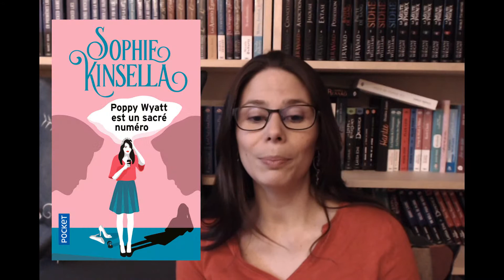Bilan lecture février 2019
Et voilà le 2ème mois de l'année est terminé avec plein de coup de coeur qui ont déjà été chroniqué ou qui vont l'être.

Les bibliothèques du Chablais lancent pour la deuxième année consécutive un concours de vidéos de booktubing.

Le principe est très simple: filmez-vous et parlez-nous d'un de vos livres "coup de coeur" (un roman, une BD, un manga, etc.) dans un temps maximum de 2 minutes.

Envoyez-leur votre vidéo via la page facebook de la Médiathèque de Monthey (en message privé de préférence).

Un jury élira les meilleures vidéos des catégories suivantes:
- enfant *
- adulte
- collectif (groupe dès 2 personnes)

Délai pour la remise des vidéos : 29 mars 2019
Résultat du concours : 23 avril 2019 (Journée mondiale du livre).

De jolis prix à gagner !
* autorisation parentale nécessaire pour les personnes mineures

⚠️ Pensez à activer les notifications ↑ au dessus en cliquant sur la cloche 🔔 pour ne rien rater !

📖 Si un jour tu es à moi, Mélanie Harlow
📖 Ta deuxième vie commence quand tu comprends que tu n'en as qu'une, Raphaëlle Giordano